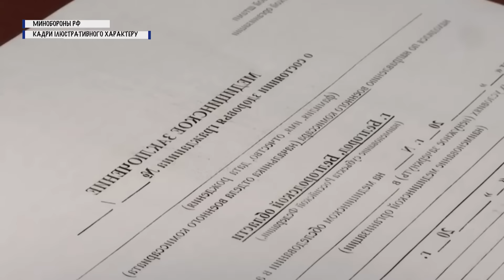Путін РОЗІРВАВ інтернет заявою. Захарова публічно ВИСМІЮЄ бункерного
Також розповіли про нові заяви російських пропагандистів, зокрема про те, що Володимир Соловйов боїться ЗСУ, а Марія Захарова прокоментувала слова генсека НАТО про червоні лінії з РФ.  Про це та інше - дивіться у відео.